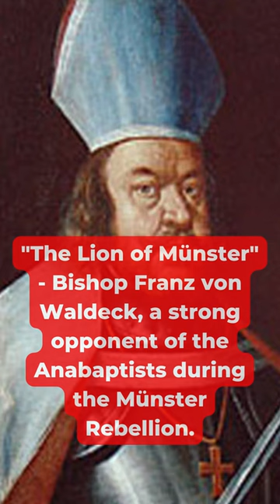Legends of History The Most Badass Nicknames of All Time Part 07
"The Lion of Münster":
Bishop Franz von Waldeck earned the nickname "The Lion of Münster" for his staunch opposition to the Anabaptists during the Münster Rebellion. As a powerful figure in the Catholic Church, Bishop Waldeck vehemently opposed the radical religious and political movement that took control of the city of Münster. With determination and resolve, he led the efforts to suppress the rebellion, earning him the fearsome moniker "The Lion of Münster."

"The Sword of the Catholic Church":
King Ferdinand II of Aragon, renowned for his role in the Reconquista and the Spanish Inquisition, was called "The Sword of the Catholic Church." As a devout Catholic monarch, Ferdinand II played a significant role in driving out Muslim rule from the Iberian Peninsula and unifying Spain under Catholicism. His unwavering support for the church, combined with his military campaigns, earned him the epithet "The Sword of the Catholic Church."

"The Thunderbolt of the South":
Marshal Josip Broz Tito, the leader of Yugoslavia during World War II, earned the nickname "The Thunderbolt of the South" for his resolute resistance against Nazi occupation. Tito skillfully organized and led partisan forces, successfully engaging in guerrilla warfare against the Axis powers. His bold leadership and strategic maneuvers earned him the reputation of being a relentless and unstoppable force, thus earning the moniker "The Thunderbolt of the South."

"The Black Prince":
Edward, Prince of Wales, gained the nickname "The Black Prince" for his notable military prowess and leadership during the Hundred Years' War. Renowned for his skill on the battlefield, Edward displayed courage and tactical brilliance in several key battles, including the Battle of Crécy and the Battle of Poitiers. His distinctive black armor and reputation for his dark and relentless attacks led to his enduring nickname, "The Black Prince."

"The Iron Marshal":
Michel Ney, a French military commander, was known as "The Iron Marshal" for his unwavering bravery and loyalty during the Napoleonic Wars. Ney distinguished himself in numerous battles, displaying indomitable courage and a steadfast commitment to Napoleon Bonaparte. His resolute demeanor and unwavering resolve on the battlefield earned him the epithet "The Iron Marshal."